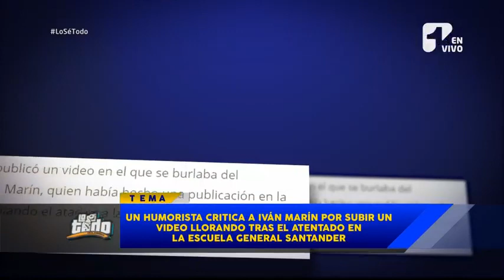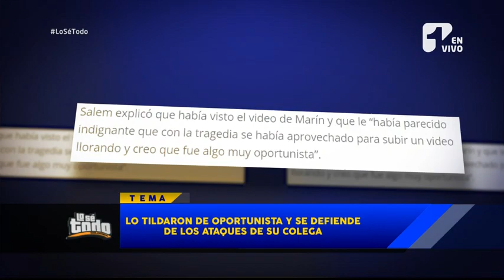"Oportunista", así fue como tildaron a este comediante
En "Lo Sé Todo" tuvimos una entrevista con Iván Marín sobre el video que publicó en sus redes sociales en el que se mostraba indignado luego del atentado en la Escuela General Santander que sucedió a mediados de enero en Bogotá.